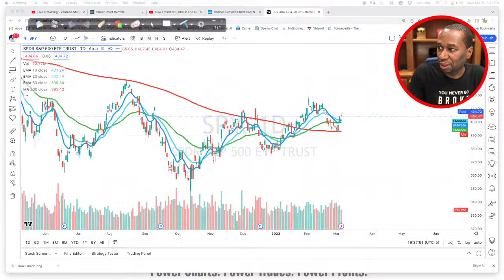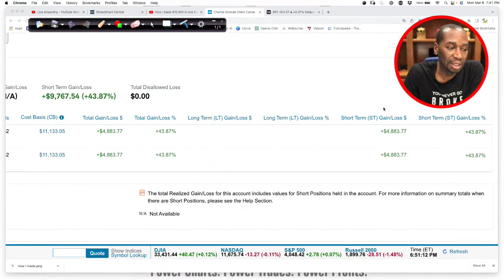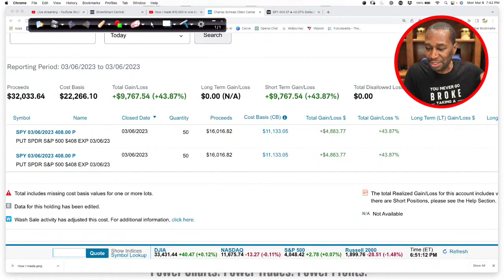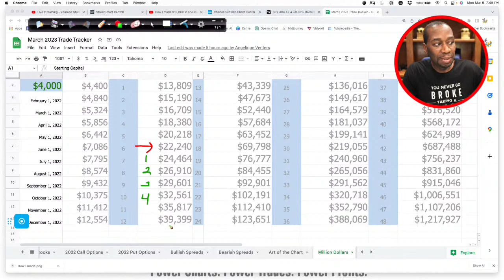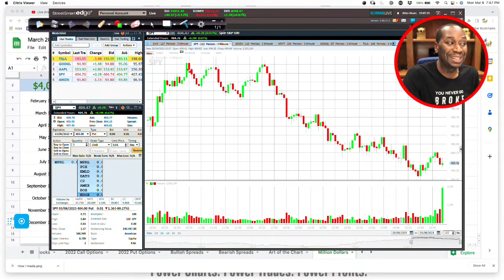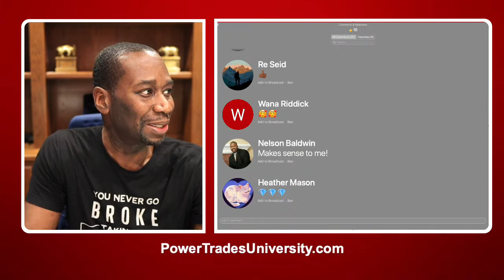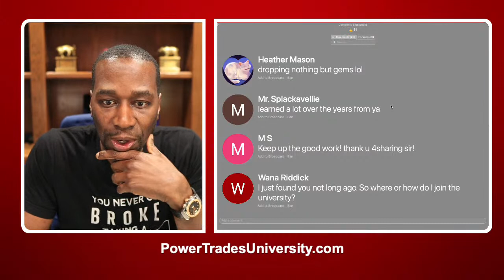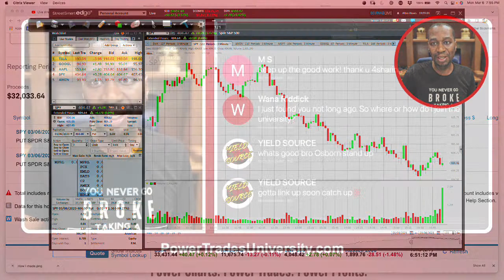How I made $10,000 in one Day Trading Stock Options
I made roughly $10,000 today in a few hours trading stock options.  I can't say it was easy but it definitely wasn't hard.  When you know what setups to look for it becomes easier to pull the trigger and take the trade.

Power Trades University is stocks and options trading group coaching membership for investors and traders who want a clear education path to go from beginner to confident traders.

You get access to all my stock market courses, option strategies, community forum and my live two hour sessions looking for real trades in the real market.

// Have any Questions?  Feel Free to Text Me Directly

- How to read charts, best free software, how to get free stocks for opening a new account and more.

-learn how Options work, real life examples, discover the power of leverage and controlling stocks versus owning stocks, learn how to trade high price stocks like Tesla, Amazon, Google and more

// FREE TOOLS to Get You Started in the Stock Market //

// SEND STUFF BY M A I L TO MY OFFICE
The Brown Report LLC
20836 Hall Rd.